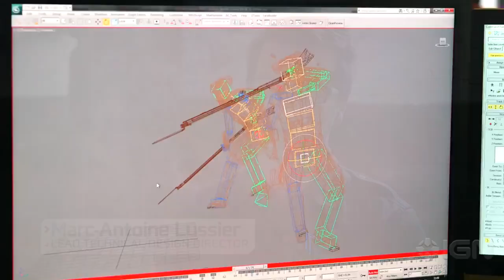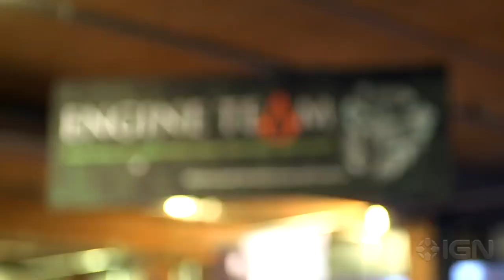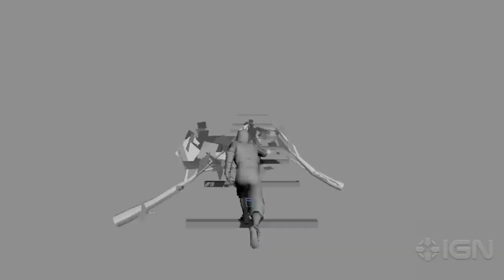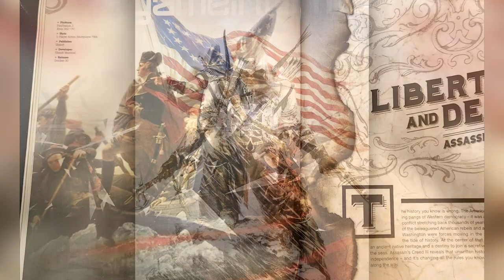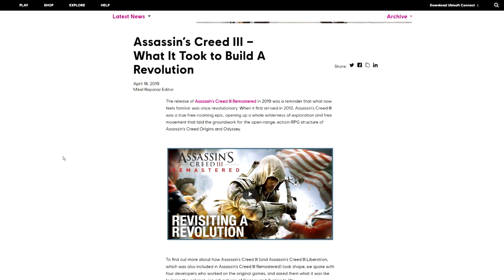A New Frontier | Assassin’s Creed 3 Retrospective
A look back at Assassin's Creed 3 through its development, gameplay, and story. It basically was the foundation of my childhood.

Articles:
Assassin’s Creed III – What It Took to Build A Revolution

Firewatch Ost – Prologue
Connor’s Story – Lorne Balfe
An Uncertain Present – Lorne Balfe
Raincoat – H4RV3